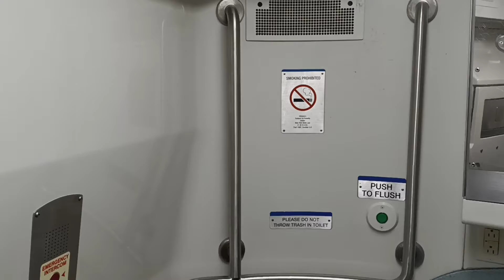MTA Long Island Railroad M7 restroom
Destination: Freeport